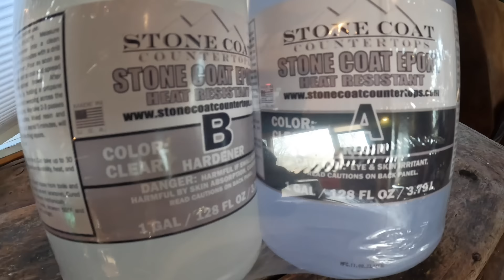FAILED! Bad epoxy Resin!